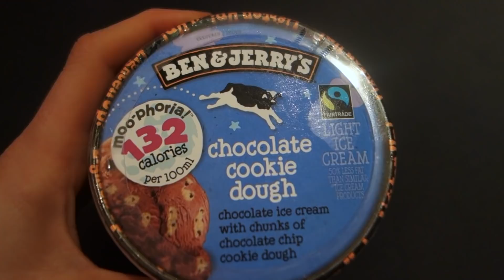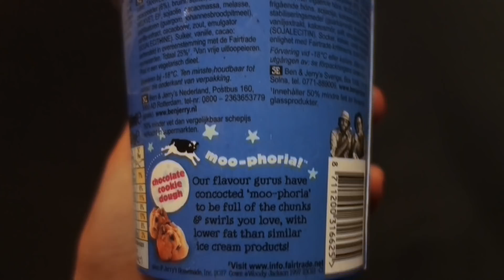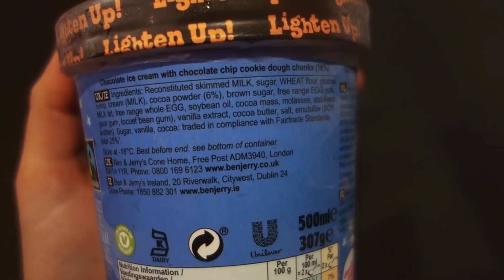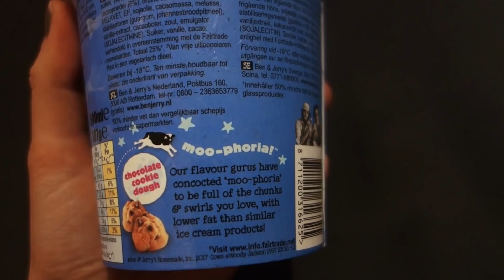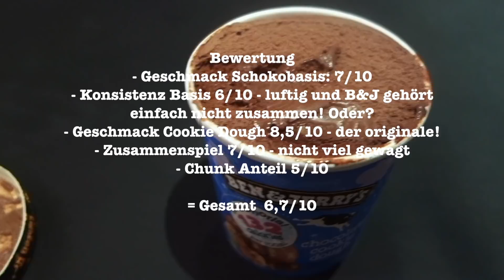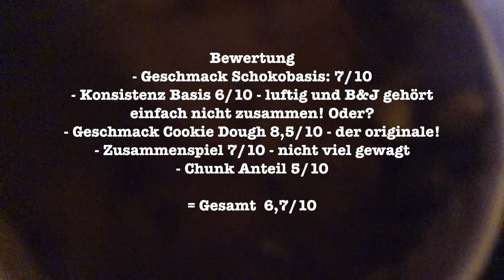Ben & Jerrys Moophoria: Chocolate Cookie Dough light ice cream - TEST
★ ab nächstem Jahr dürfen wir wohl zwei Mophoria Sorten in DE erwarten! Was sagt ihr dazu?
 Buy it again? yes, but the Peanut Butter Dough version is better!
better next time: Ich hätte lieber den Half Baked Froyo!
in one sentence:  ein luftiges Ben & Jerrys

♥︎  Bewertung = Gesamt  6,7/10

♥︎  Dies und Das:
- 307g, 500ml
- Makros / Pint: 663 kcal / 20,6g F / 14,1g P / 104,4g KH